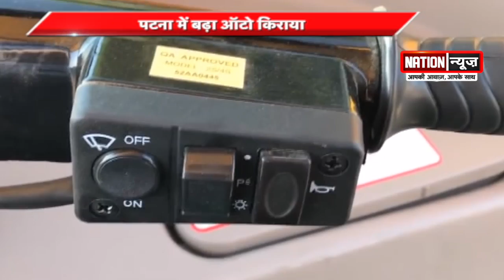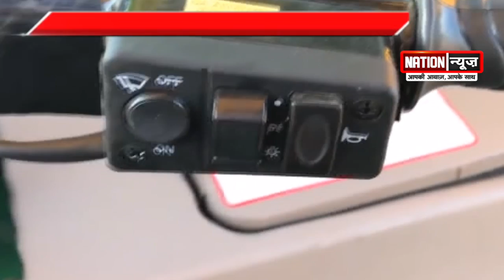BIHAR की बड़ी खबरें, देखें वीडियो